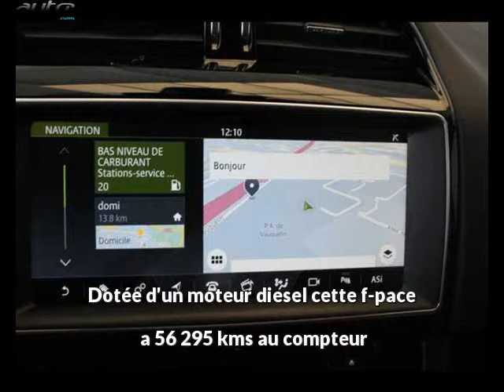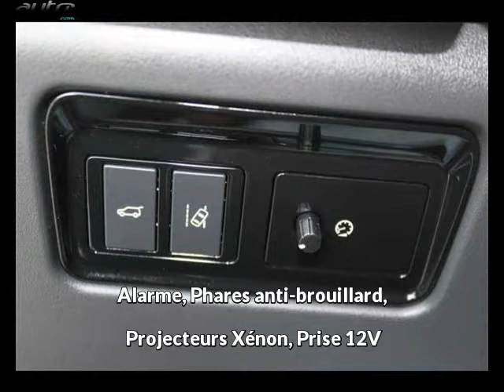Jaguar f-pace occasion visible à Toulouse présentée par Toyota lab?ge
Cette Jaguar f-pace occasion disponible à Toulouse dans le 31 est mise en vente par Toyota lab?ge - 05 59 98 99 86 - tous les détails sont